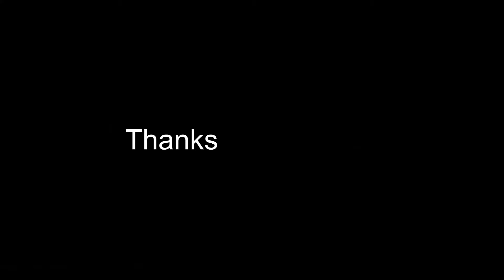The Great Pacific Garbage Patch|Pacific trash vortex|Plastic in Pacific ocean|North Pacific gyre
Great Paciﬁc garbage patch.
The Great Pacific garbage patch, also described as the Pacific trash vortex, is a gyre of marine debris particles in the north central Pacific Ocean. The collection of plastic and floating trash originates from the Pacific Rim, including countries in Asia, North America, and South America. The patch is actually "two enormous masses of ever growing garbage". What has been referred to as the "Eastern Garbage Patch" lies between Hawaii and California, while the "Western Garbage Patch" extends eastward from Japan to the Hawaiian Islands. An ocean current about 6,000 miles long, referred to as the Subtropical Convergence Zone, connects both of the patches, which extend over an indeterminate area of widely varying range, depending on the degree of plastic concentration used to define the affected area. The vortex is characterized by exceptionally high relative pelagic concentrations of plastic, chemical sludge, wood pulp, and other debris trapped by the currents of the North Pacific Gyre. Despite the common public perception of the patch existing as giant islands of floating rubbish, its low density (4 particles per cubic meter) prevents detection by satellite imagery, or even by casual boaters or divers in the area. This is because the patch is a widely dispersed area consisting primarily of suspended "fingernail-sized or smaller bits of plastic", often microscopic, particles in the upper water column. Researchers from.